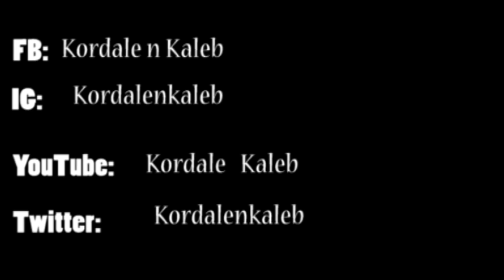Gay dads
Remeber to be yourself and never let anyone take your right to love who you choose to love